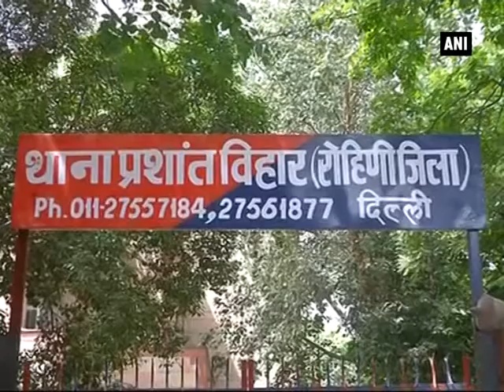Businessman beaten up by cops after his car hits police vehicle - New Delhi News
New Delhi, May 21 (ANI): A businessman alleged that he was brutally beaten up by policemen after his car hit a motorcycle in Prashant Vihar area in North West Delhi.The victim is undergoing treatment in a hospital. The incident occurred on the night of May 18.Family members also alleged that strict action should be taken against such police officials.